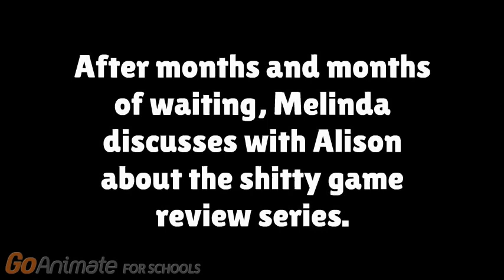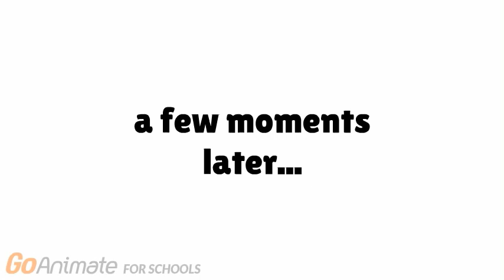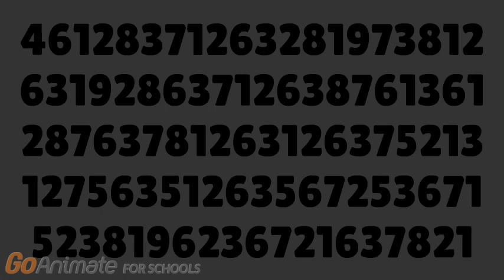OFFICIAL shitty game review S1 E9 - THE GREAT RETURN! (Ft. Alison)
Shitty game reviews are BACK!
Today, Melinda and Alison goes trough Librarian Simulator 3, Alison simulator, and Dondagossay.